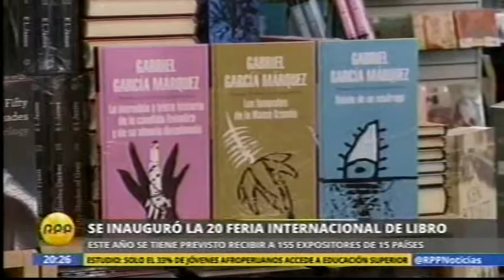RPP TV: Se inauguró la 20 FIL Lima